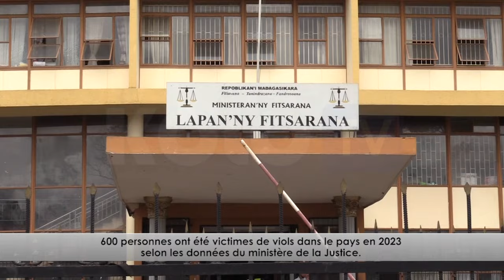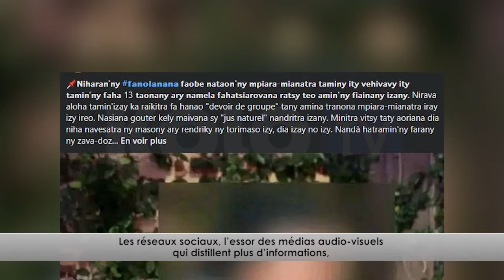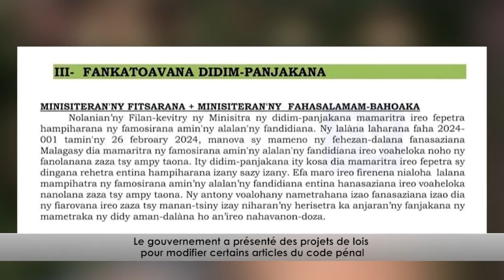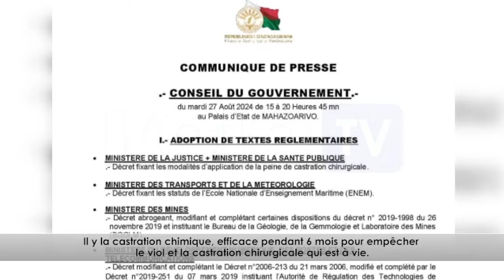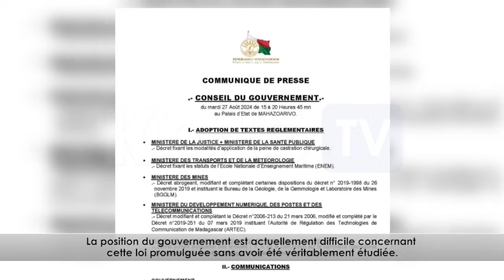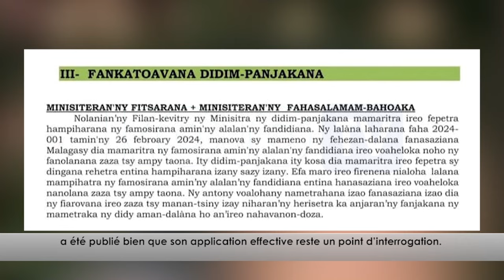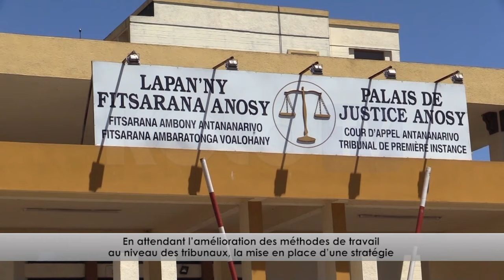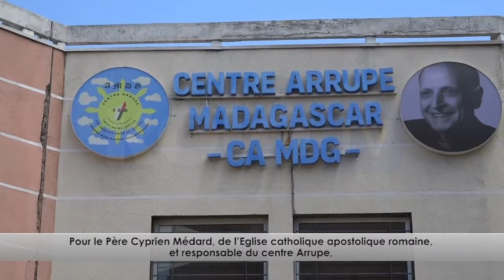ALALINO CASTRATION DU 10 NOVEMBRE 2024 BY KOLO TV